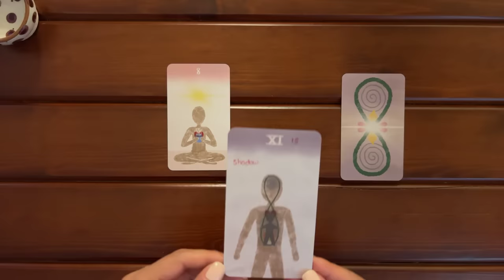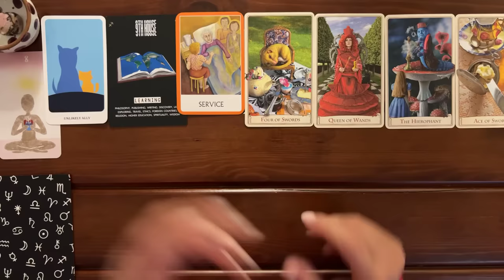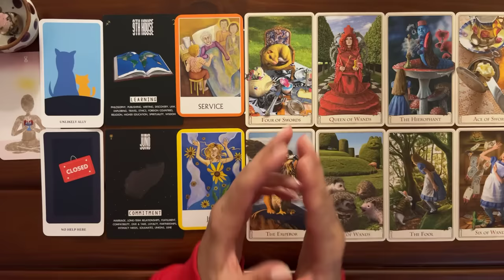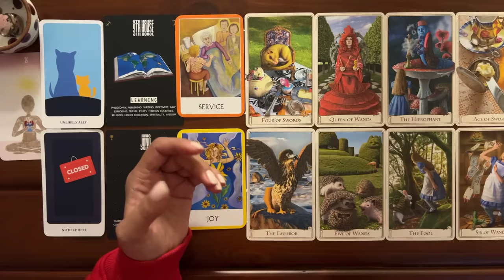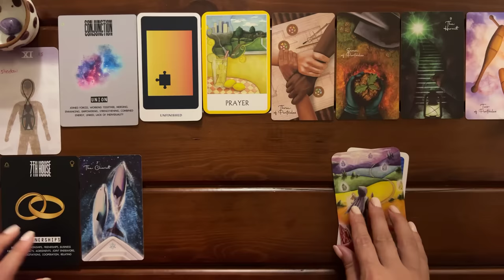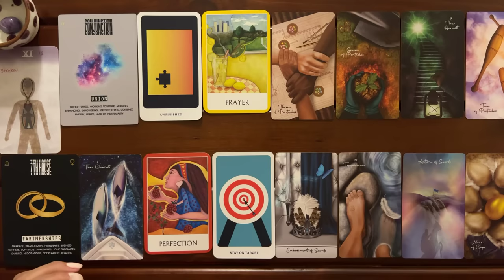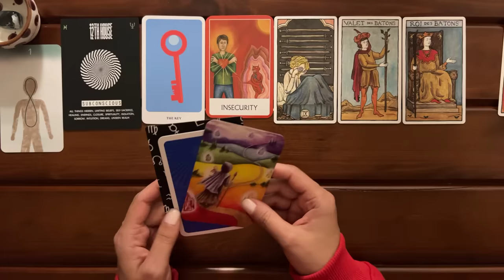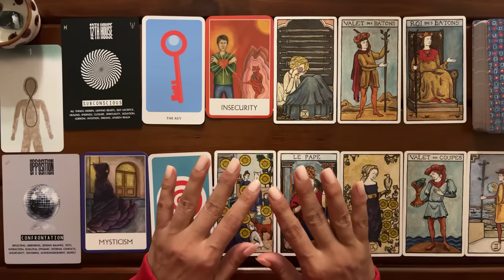Your Higher Self's Message on What You're Doing Right and How To Fulfill Your Wish! | Timeless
Unexpected Event in Your Life These Days!

🦋:Timestamps:🦋
Pile Picking: 00:00
Zodiac Picking: 03:38

Pile 1 (Rhodonite): 06:46
Pile 2 (Amethyst): 38:52
Pile 3 (Green Moss Agate): 1:05:32

🎴Decks used in this reading:
-The Spirical Tarot by Tracey Fisher
-Kalieidadope Astrol OG
-The Story Oracle by Katherine Furman
-Chakra Wisdom Oracle Cards
-The Alice Tarot by Karen Mahony
-The Tarot of Oneness by Robyn Voisey
-Marseille-Waite Tarot by Emmanuelle Iger